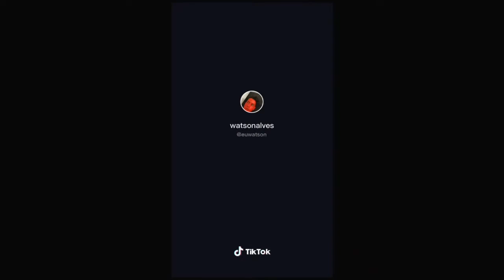Vários tik tok do Watson!